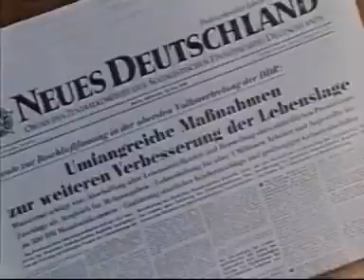1958 East Germany Commercial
1958 film from former East Germany is a mix of propaganda and advertising: the first half film praises the general progress achieved during 1958, the second half advertises the choice of Christmas gifts available at state-owned Konsum stores. The latter part is rather ironic considering supply shortages existed around Christmas for handkerchiefs, mens socks, towels, underwear, linens, outer clothing, dishes, high-quality industrial products, gingerbread, chocolate Santa Clauses, and even candles.